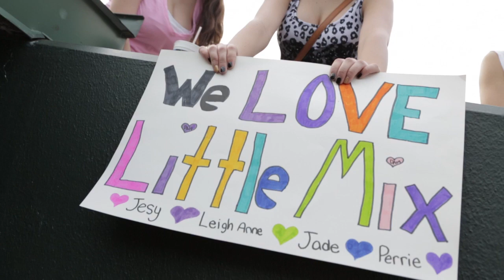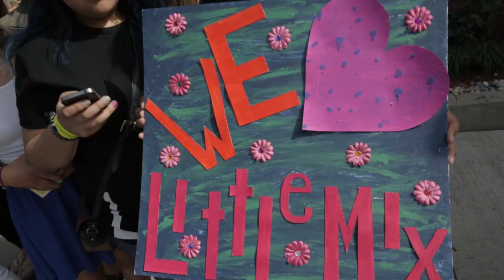Little Mix in the USA: DNA Diaries - Episode 3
Webisode of the girls' adventures in the US!